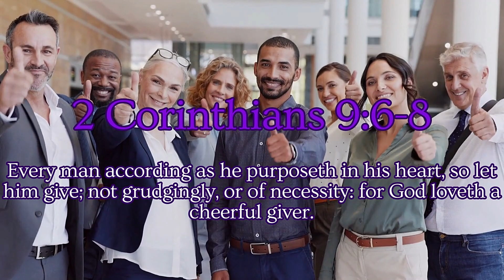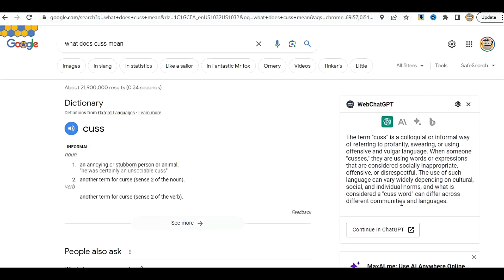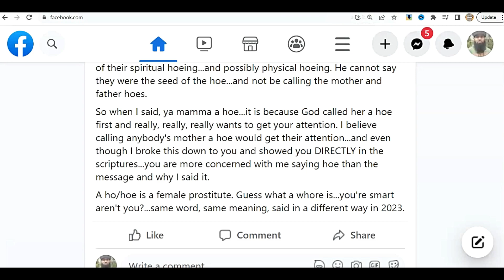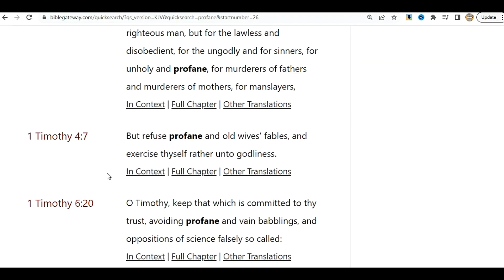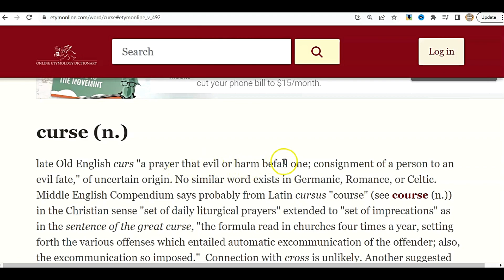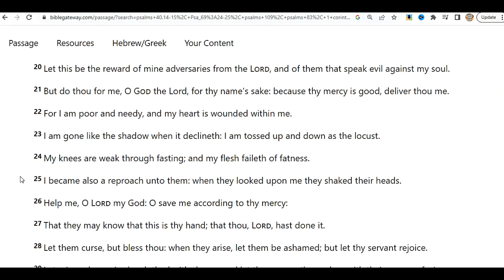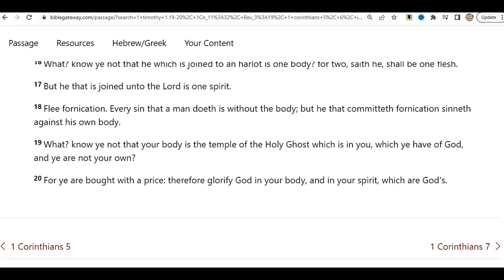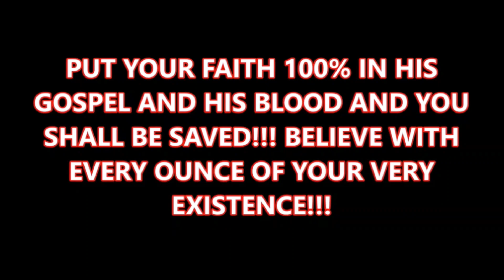God Said Stop Being A B***h A$Z Ni**a?..I Crossed The Line With This Sermon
GIVING CAN BE DONE BELOW